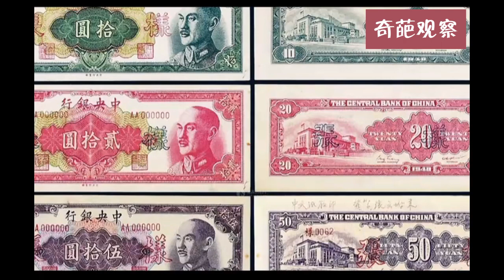【卢麒元YT限流系列】人民币的定价和电的重要性！